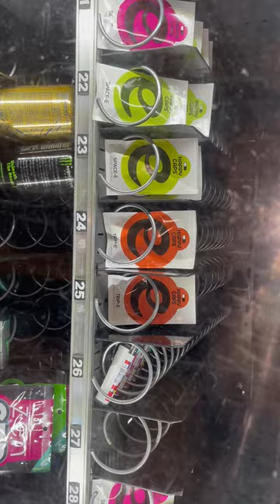Trip to the RatHaus Christmas Market along MariahilferStrasse, Vienna, Austria, 2023.